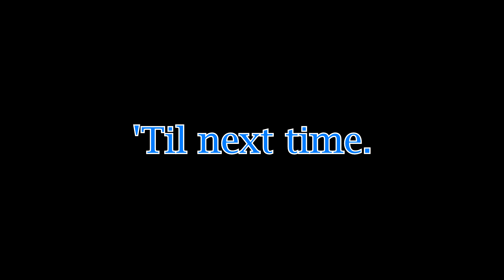Extra large.. WHAT!? (Emily wants to play minisode 3)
Experience the beauty of a new art for horror let's plays where incompetent streamers are the main source of jump scares (which was TOTALLY planned... but not really)